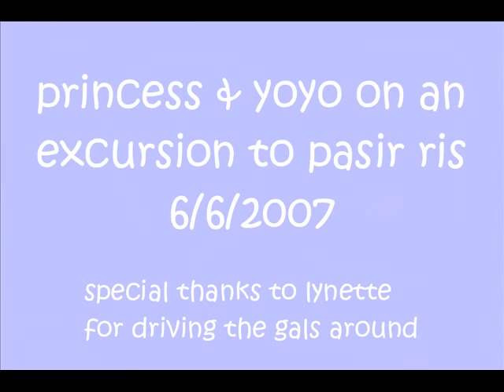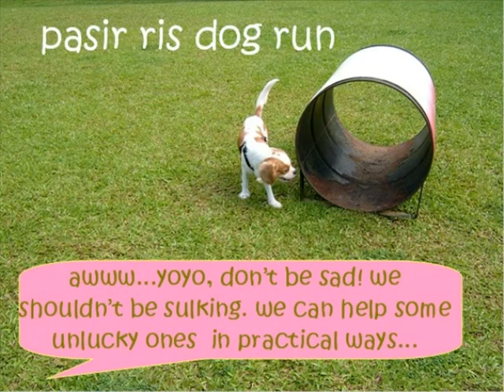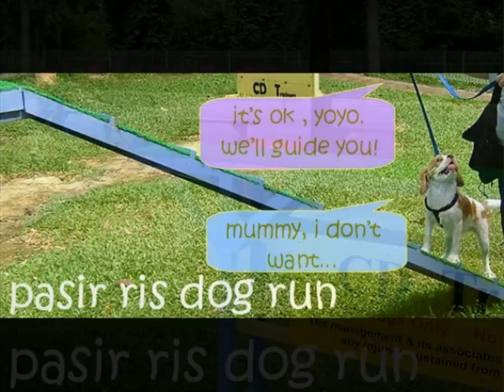princess & yoyo went on an outing